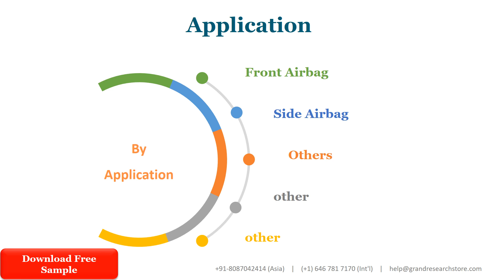Airbag Textile Market Insights and Forecast to 2027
Airbag Textile market is segmented by Type, and by Application. Players, stakeholders, and other participants in the global Airbag Textile market will be able to gain the upper hand as they use the report as a powerful resource. The segmental analysis focuses on production capacity, revenue and forecast by Type and by Application for the period 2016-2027.